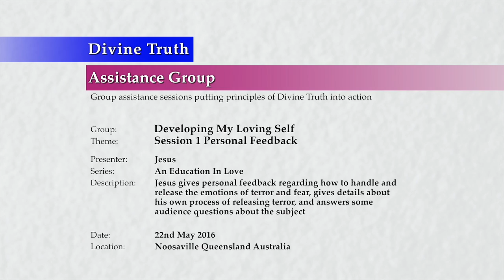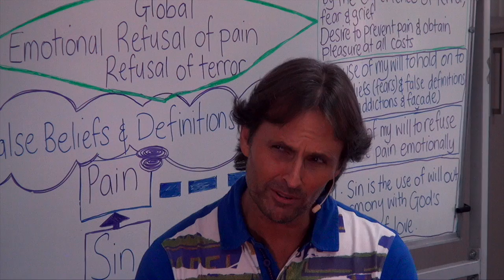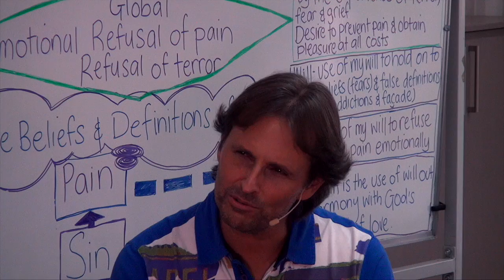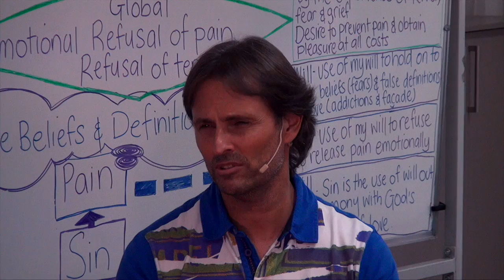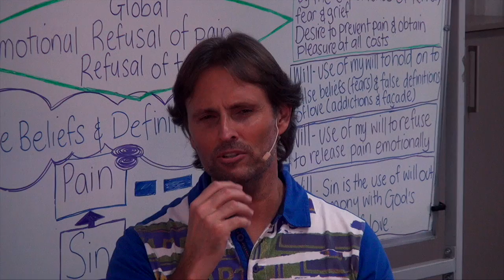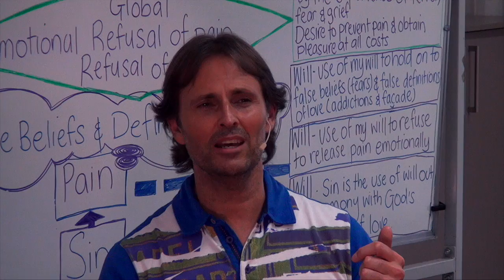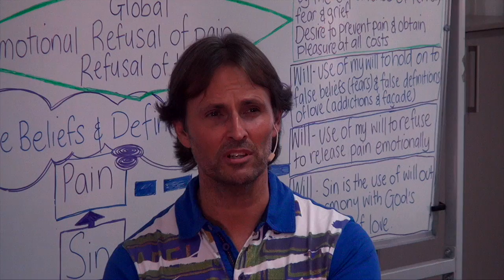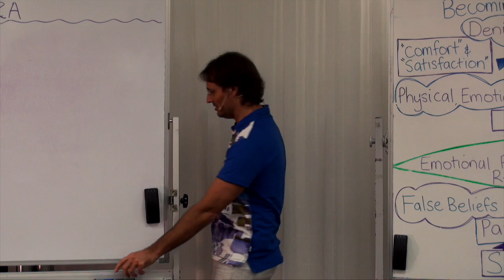20160522-1340 Session 1 Personal Feedback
Theme: Session 1 Personal Feedback

Presentation conducted in Noosaville, Queensland, Australia on 22nd May 2016 at 1:40pm.

Jesus gives personal feedback regarding how to handle and release the emotions of terror and fear, gives details about his own process of releasing terror, and answers some audience questions about the subject.

Personal feedback to;
Rahni Longdon regarding her personal terror about feeling emotional pain, the stagnation that results from refusing to release the terror, and relates some details about his own process of releasing terror, and,
Karen Pronk regarding the place of prayer during the processing of terror and fear showing how experiencing an emotion involves being completely absorbed by the emotion, and,
Thalia Skopellos whether we can experience terror without challenging all of our addictions, and how addictions are created to avoid pain and to assist the refusal of terror.

Series: Education In Love
Group: Developing My Loving Self
Session: Understanding My Unloving Self
Presentation: 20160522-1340-AGP-JESUS Session 1 Personal Feedback

Chapters;
00:00:44:06 Main Point: Introduction
00:01:40:11 Question Rahni Longden: I am terrified to experience my emotional pain. Can you please help me?
00:02:24:12 How most people are in a place of refusal to feel terror and discusses actions we can take to feel terror.
00:04:24:00 How we have been designed to feel every emotion in the moment.
00:08:11:08 Choices in harmony with Love, and taking loving action in any situation even when we are afraid.
00:09:40:04 How feeling fear is difficult but how fear is manufactured based on false beliefs and untruths.
00:10:25:12 How fear governs your life until you feel it, but once felt you realise that it was not real.
00:13:30:11 Jesus discusses and gives details about his own process of feeling terror.
00:26:05:07 What terror will look like as we are processing through it.
00:29:58:12 How once you choose to feel your emotions, you don't feel you desire to share about them with anyone.
00:31:44:12 Main Point: Q&A on the Topic of Personal Feedback about Terror and Fear
00:31:53:03 Question Karen Pronk: What is the place of prayer during the processing of terror?
00:31:56:21 Discusses prayer, trusting in God's creation of the soul, and being fully absorbed during the expression of emotion.
00:33:56:18 Question Thalia Skopellos: Can I experience terror without challenging all of my addictions?
00:34:08:02 The will based desire to feel and release terror and how addictions demonstrate that our will is engaged in avoidance.
00:36:17:05 Main Point: Conclusion